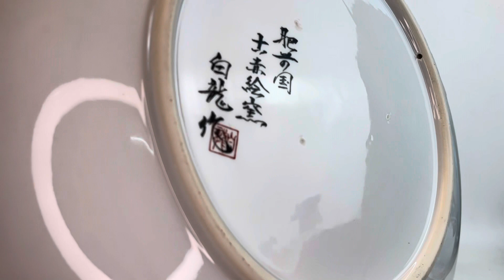Thất Phúc Thần cưỡi thuyền ban Phước Lành cho mọi người - Dĩa Trưng Bày sưu tầm cùng Toki Antique.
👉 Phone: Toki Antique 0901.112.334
➖Trân trọng➖